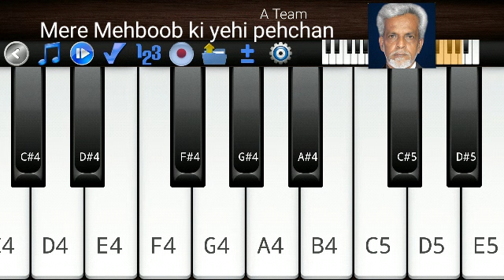Mere Mehboob ki yehi pehchan | Mobile Keyboard piano cover by NIYAZ | Pernambut | Vellore Dt.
Video Credits :

Hindi cover song : Mere Mehboob ki yehi pehchan

Mobile Keyboard piano cover by NIYAZ